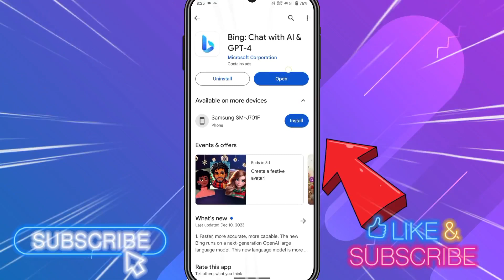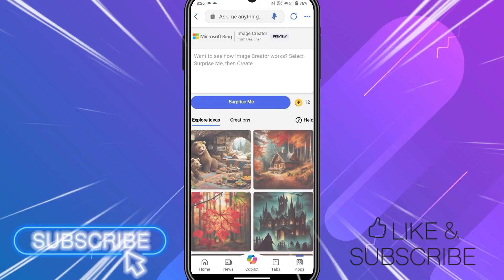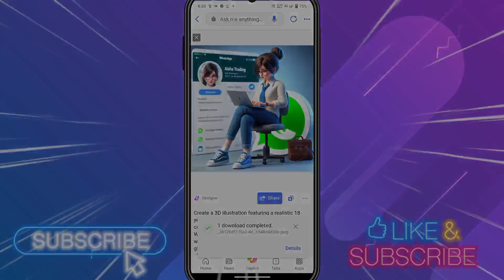Social media trending girl photo editing🔥Viral photo editing | bing image creator tutorial | bing ai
How to create 3D AI Social media girl Images🔥 Viral photo editing | bing image creator tutorial

PROMPT 👇
Create a 3D illustration featuring a realistic 18 year-old beautiful young girl busy to writing a coding on a chair in front of a 3d logo of WhatsApp.' The character should have blue and white pant coat tie ,with Sneakers shoes, with glasses,The background of the image should showcase a social media profile page and the username "SAIMA KHAN" and a matching profile picture and modify it

TikTok Trending Couple Photo editing🔥Bing image Creator tutorial | ai microsoft bing | TikTok Trend

➡️ Your Queries & Tags for Reference :

photo editing
ai photo editing
bing
girls DP editing
girls DP Kaise Banaye
girls photo generator
ai girls photo generator
girls DP
girls 3d dps
how to create ai images for free
3d photo editing
how to use bing ai image generator
bing ai
bing se photo kaise banaye
facebook 3d photo kaise banaye
facebook profile pic edit
how to create trending ai images
how to make 3d photo
instagram dp editing

3d model ai generator
3d photo
3d photo editing
a tenu sair karavan
ahwarun ahwarun
ai avatar photo editing
ai bing
ai couple photo editing
ai creator
ai images
ai photo edit
ai prompt image generator free
ai se app kaise banaye
ai social media image generator
ai tutorial
ai video generator
ai viral photo editing
bing ai
bing ai image generator login
bing software
how to make 3d profile picture in facebook
image to image ai
instagram photo editing
macbook air m2 price in india
magic call recharge kaise kare
microsoft ai
microsoft ai photo generator